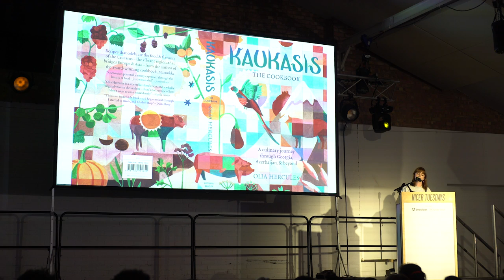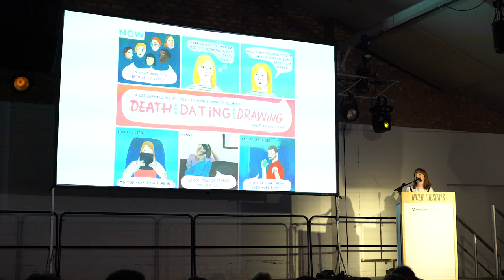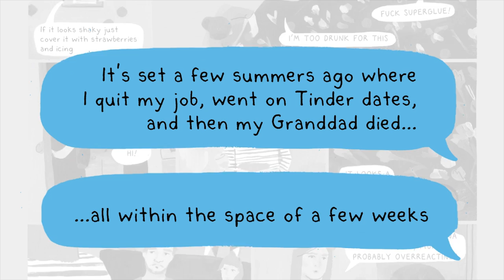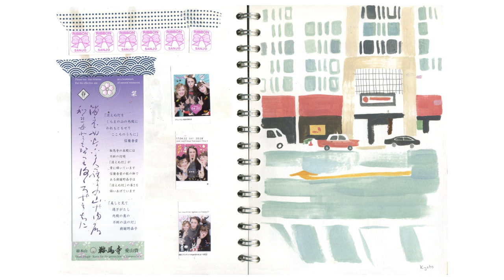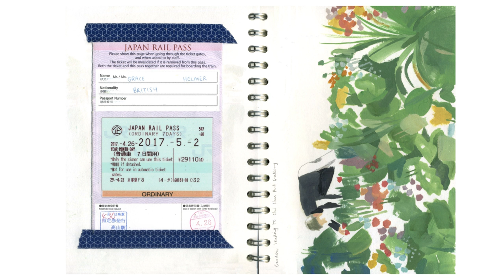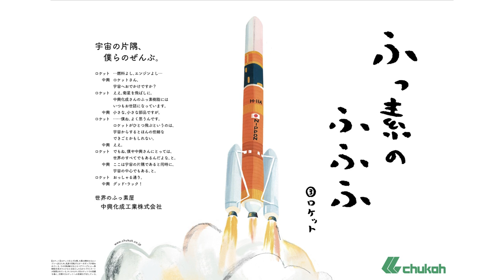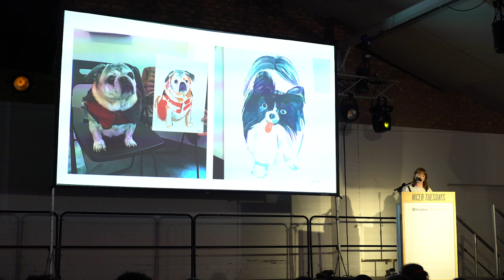Nicer Tuesdays: Grace Helmer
Illustrator Grace Helmer on how keeping her practice personal has enabled her style to develop.